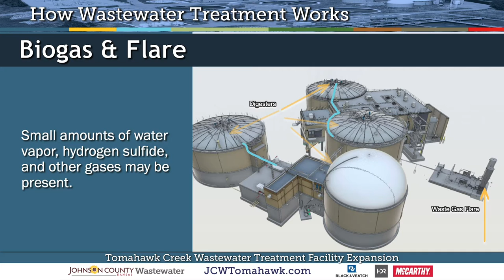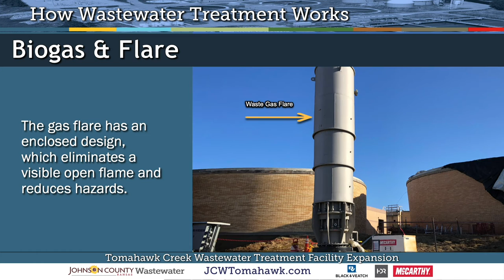Tomahawk Wastewater 19 Biogas and Flare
Tomahawk Creek Wastewater Treatment Facility Expansion - How it works videos

Biogas & Flare
One of the byproducts of digestion (17) is biogas.  Biogas comprises mostly methane followed by carbon dioxide. Small amounts of water vapor, hydrogen sulfide, and other gases may be present.

Methane is not only flammable but is a significant greenhouse gas. To prevent its release into the atmosphere, each Digester will be covered, and the gas will be collected.

The majority of the collected gas will be beneficially reused onsite to heat boilers that are used to keep our Digesters at 95oF.

Surplus gas will be burned off by the gas flare.  This reduces the methane into carbon dioxide and helps to eliminate any odors from the biogas.

The gas flare has an enclosed design, which eliminates a visible open flame and reduces hazards.